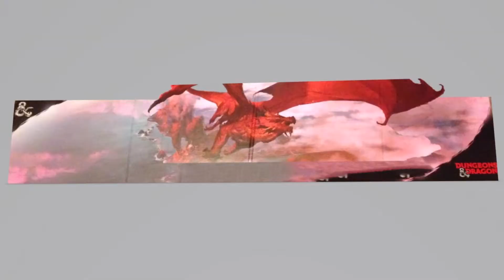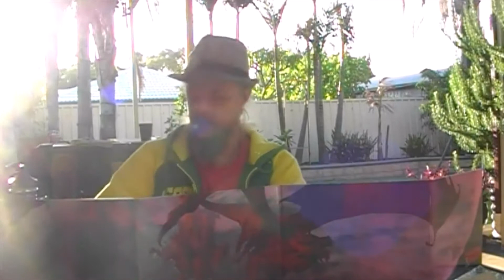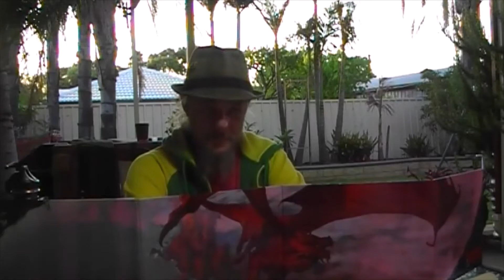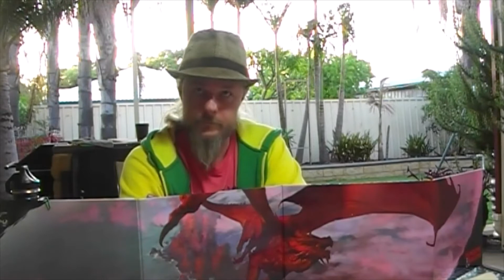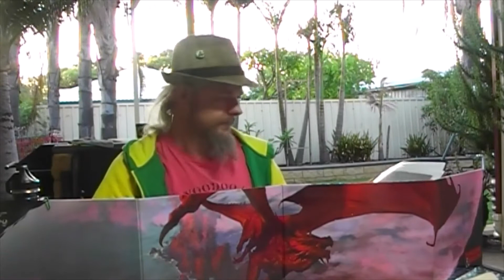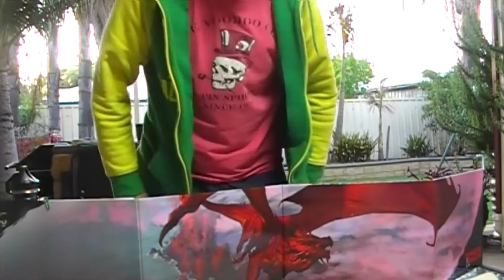The loss of a friend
Times change. There is a sudden departure from the group. Mistress Kirsten has a quest for our friends but, with one down from the party, will they be able to manage? Join us for Tuesday night DnD as we cope with the loss of a friend.